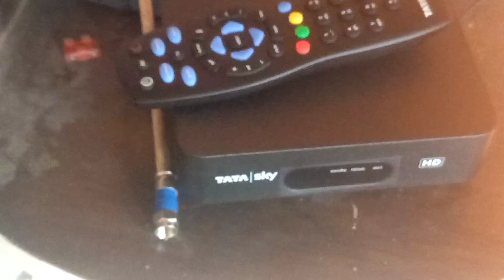माझ्या आईला मी एक जुनी वस्तू घेऊन दिलेली माझा आईच्या चेहरा किती खुशी 🌹